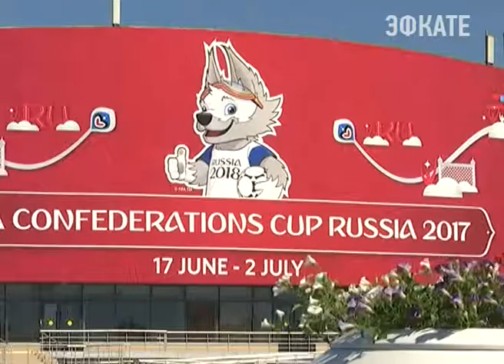Футбольные болельщики и туристы в Сочи не будут пересекаться. Новости Эфкате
Вениамин Кондратьев рассказал журналистам об организации Кубка Конфедераций.

Как пояснил глава региона, большая часть спортивных мероприятий, приуроченных к турниру, запланирована в Олимпийском парке. И болельщики будут жить рядом со стадионом. Кроме того, любители футбола смогут доехать до арены на бесплатных поездах, они будут курсировать с интервалом от десяти минут до получаса. На маршрут выдут и около 60 пассажирских автобусов.

Сочи. Новости.
Телеканал Эфкате.